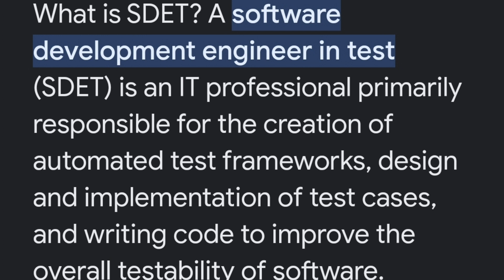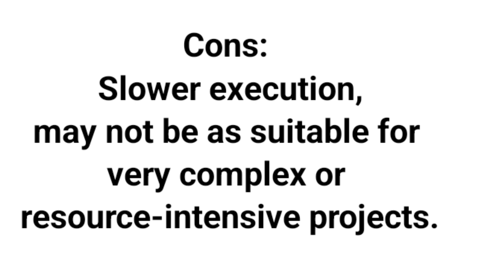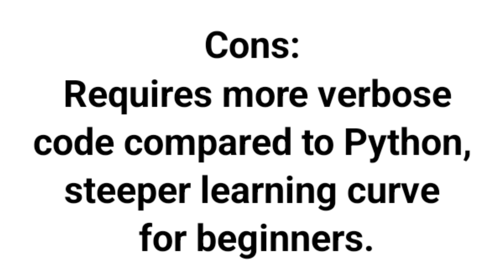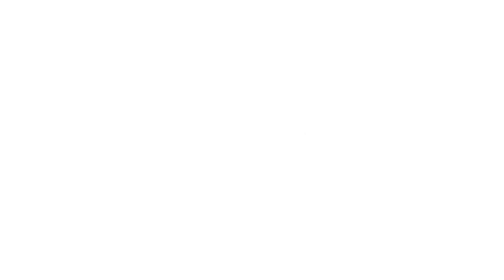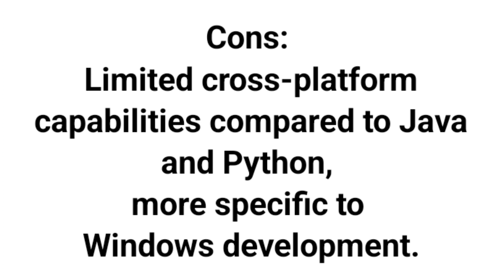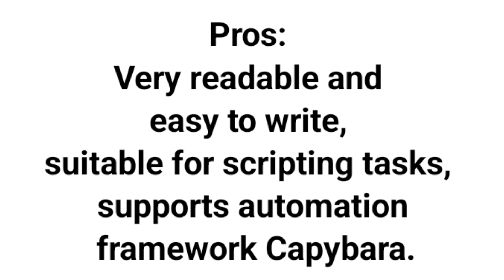Top QA Automation SDET Programming Languages To Learn Software Testing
QA Must Know Vocab
Threads:Juss_Bailey